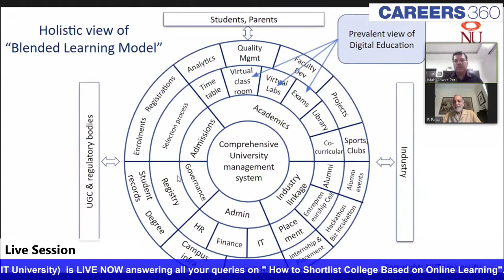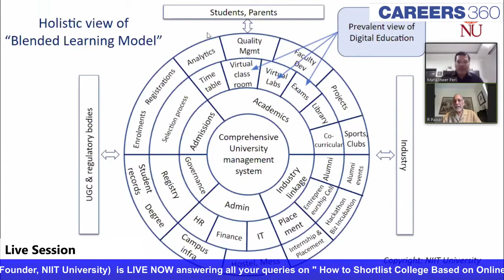How to Shortlist Colleges Based on Online Learning: A Session by Rajendra S. Pawar